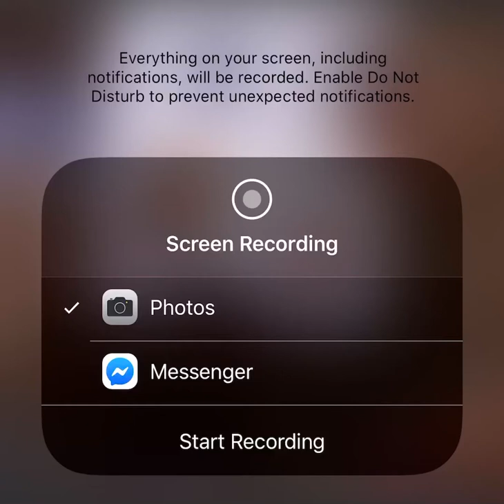KAL HALAL YAHAWAH BAHASHAM YAHAWASHI